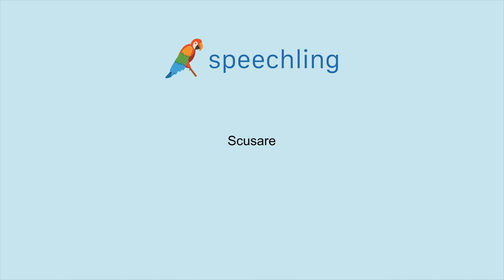イタリア語で"謝る"の発音の仕方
男性コーチ
Scusare

女性コーチ
Scusare

謝る

謝る